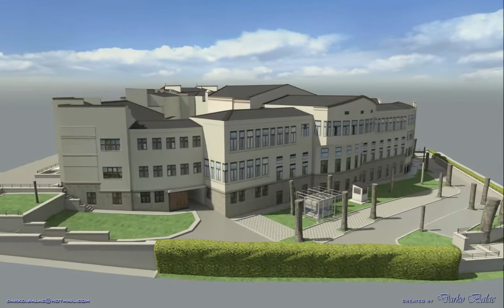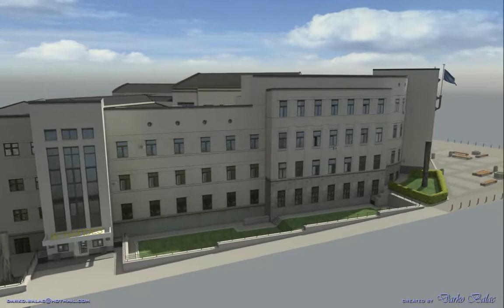University of Belgrade Faculty of Law - Building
This was part of the commercial project done in 2010. It took about 3 month to do 5 different rooms and areas including the building and also to set up everything for rendering. Rendering itself took about 2 month on 60 computers.